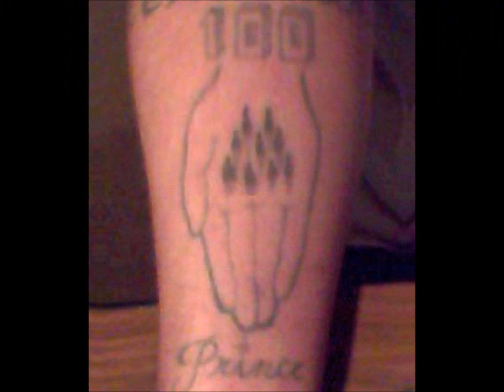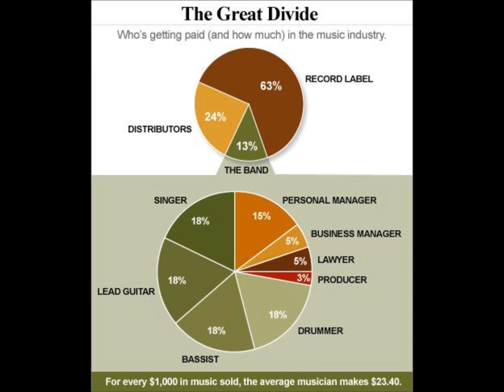"EARTHQUAKE" BY: JAY DAHM, PRODUCED BY: PHEELMOORE SUTHERN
CLIPS OF MINISTER FARRAKHAN INCLUDED